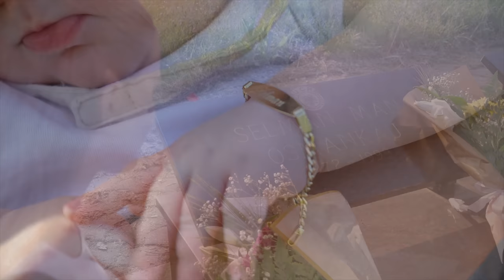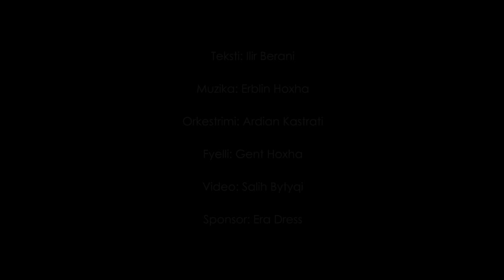Fatmir & Erblin Hoxha - Bija e dëshmorit (Official Video)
🎵  @BareshaNetwork   - Smarturl.it/Baresha

Teksti : Ilir Berani
Muzika : Erblin Hoxha
Orkestrimi : Ardian Kastrati
Fyelli : Gent Hoxha
Video : Salih Bytyqi